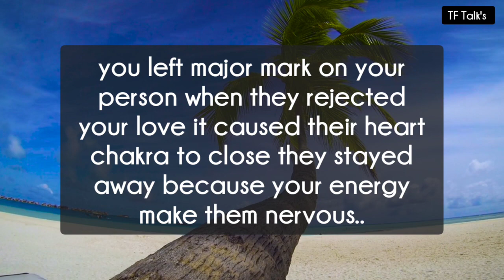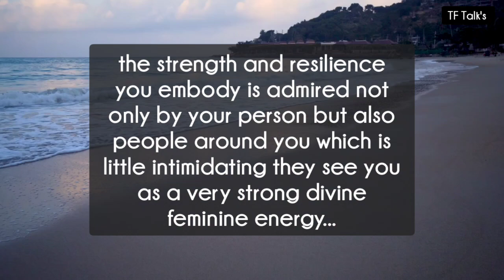🌈They always wanted the same thing from this connection 💥 Third Party Update 😭 Twin Flame Reading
divine feminine
twin flame